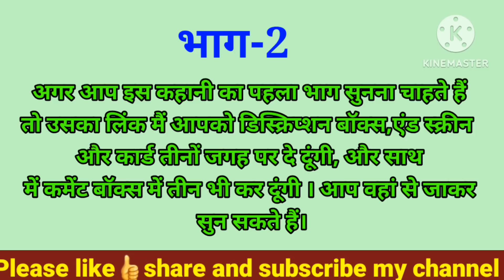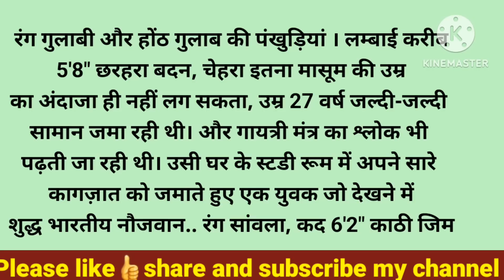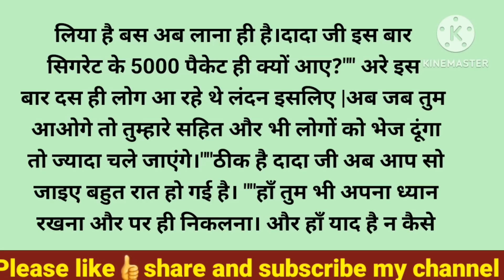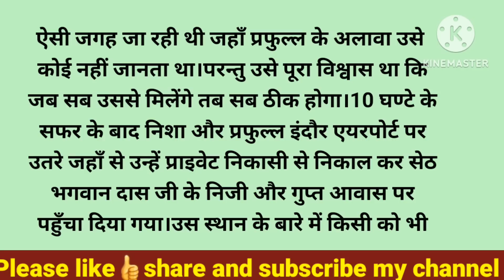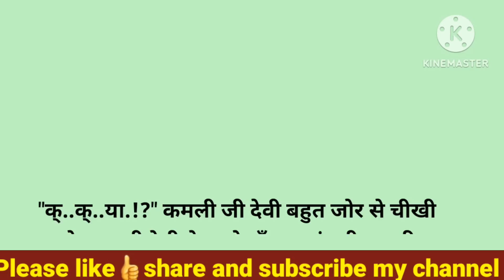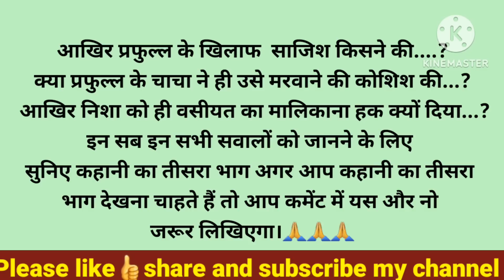दादाजी की अनोखी वसीयत...!भाग-2//शिक्षाप्रद कहानी//Inspirationalstory//@Spring Kahaniyan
दादाजी की अनोखी वसीयत...!भाग-2

About:- In this video, I have told you a motivational and inspirational story i.e दादाजी की अनोखी वसीयत...!